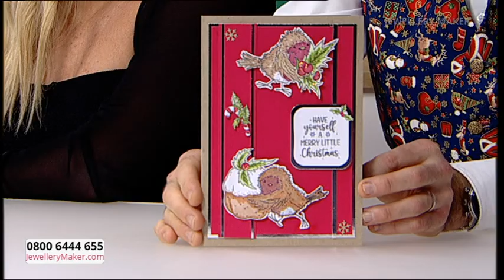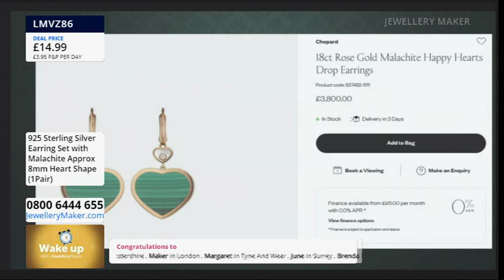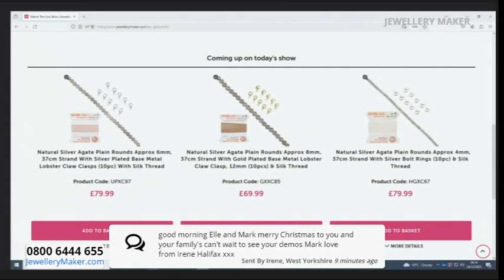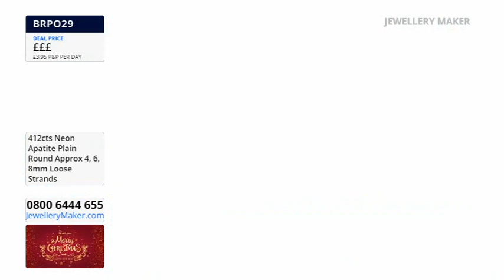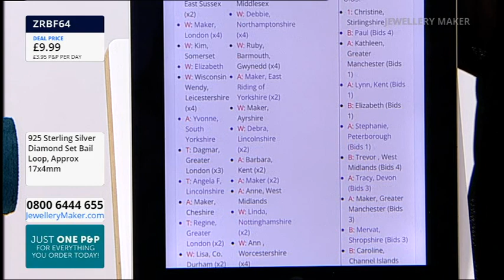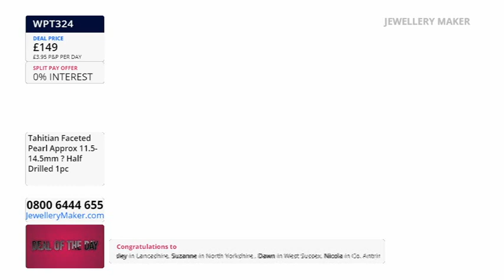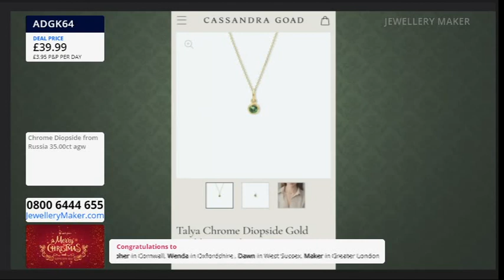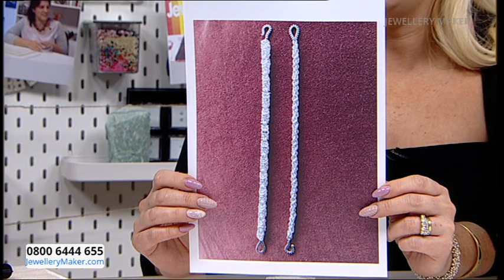JewelleryMaker LIVE 24/12/23 with Elena Stephens and Mark Smith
JewelleryMaker LIVE 24/12/23 with Elena Stephens and Mark Smith. Please note, this is a recording of a live program. Items may be sold out. Please call JewelleryMaker customer service for more information - 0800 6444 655.

Early Bird
08:00 - 09:00
The early bird catches the 925 Sterling Silver Pinch Bails with White Topaz!

Natural Grey Agate
09:00 - 10:00
Join Guest Designer Mark Smith for an amazing display of jewellery making demonstrations!

10:00 - 11:00
Diamonds are a Bail's best friend as seen in these incredible 925 Sterling Silver Diamond Bails!

JewelleryMaker Time Machine
11:00 - 12:00
Don't miss out on these amazing 925 Sterling Silver Gemstone Hinged Jump Rings!

JM TIME MACHINE – Metalist SuperDuo Launch
12:00 - 13:00